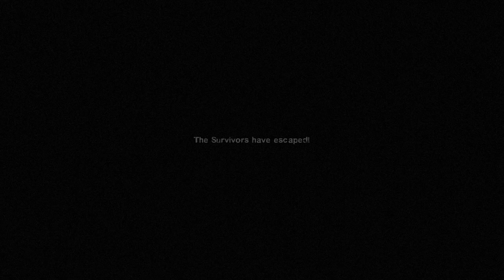[LEFT 4 DEAD 2][Co-op Gameplay][08] No Mercy with Americans - ENG -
Left 4 Dead 2 (Valve) - PC
This time with real Americans.

No Mercy - Advanced / Normal
Grenad' as Zoey
Kalibur as Bill
VolFanatETSU as Francis